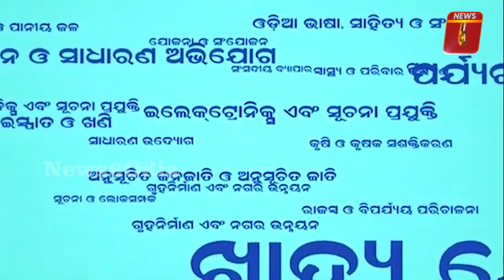କୋଭିଡ୍ ସଚେତନତା ପରାମର୍ଶ | ୧୬ ଜୁନ, ୨୦୨୧